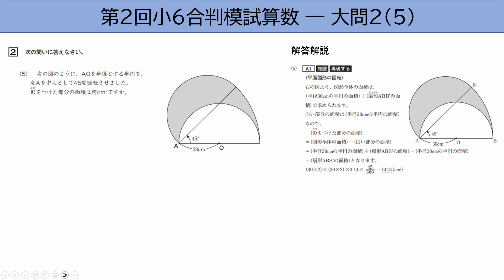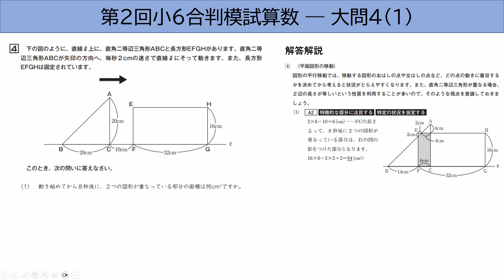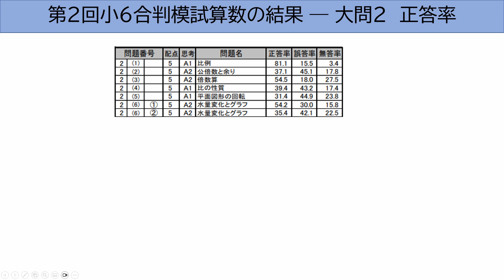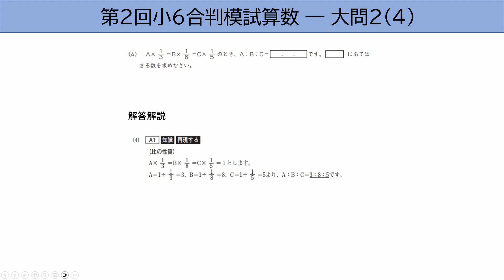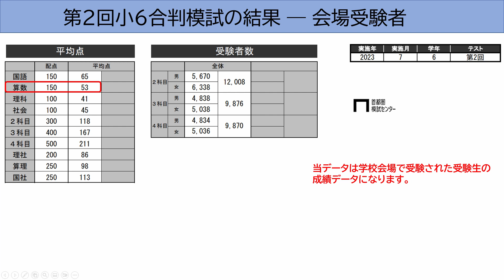2023年第2回小6合判模試算数～偏差値5上げる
7/2(日)に実施した第2回小6合判模試算数の成績結果からポイントとなった問題を取り上げています。